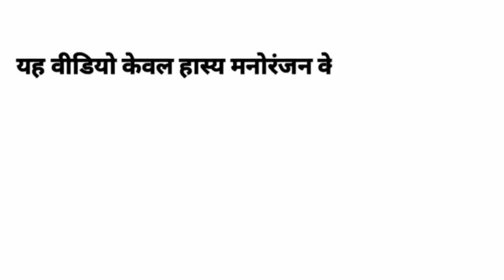पेट्रोल🍻 सस्ता करो मोदी चाचा sunny Deol पेट्रोल का कॉमेडी petrol funny Dubbing funnycomedy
पेट्रोल सस्ता करो मोदी चाचा sunny Deol पेट्रोल का कॉमेडी petrol funny Dubbing funnycomedyपेट्रोल का दाम सस्ता करो मोदी चाचा 🤣😁🤣 | पेट्रोल कॉमेडी 🤣😁 | Sunny deol dialogue | Sunil shetty |

             🔥🔥 Warning 🔥🔥

यह विडियो केवल मनोरंजन के लिए बनाया गया है कृप्या इस विडियो को दिल पे ना लें !
हम भी इन सभी कलाकारों का उतना ही सम्मान करते है जितना कि आप करते हैं !

पेट्रोल का दाम सस्ता करो मोदी चाचा
पेट्रोल कॉमेडी
Sunny deol dialogue
Sunil shetty
Sunny deol
Sunny deol dubbing video
Sunny deol angry scene
Sunny deol
Sunny deol comedy
Sunny deol comedy video
Petrol dubbing video
Petrol Comedy
Petrol mahgaaei video
Petrol sasta video
Petrol Video
Petrol Comedy viral video

Top Dubbing Channel Of India-
Funny Boy Jassu
Atul Sharma Vines
As Akash
Sk Sujeet

This Video Only Entertainment Purposes Please Don't Take Seriously.